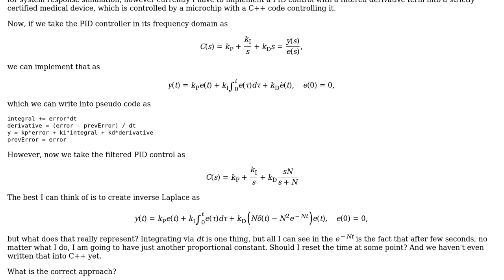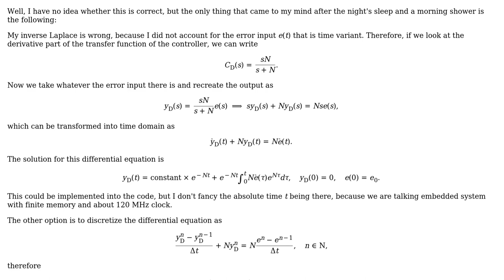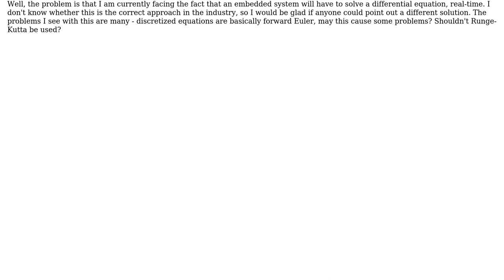Engineering: Writing a filtered derivative term of the PID controller into the C++ code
With thanks & praise to God, and with thanks to the many people who have made this project possible! You are responsible for your own actions.